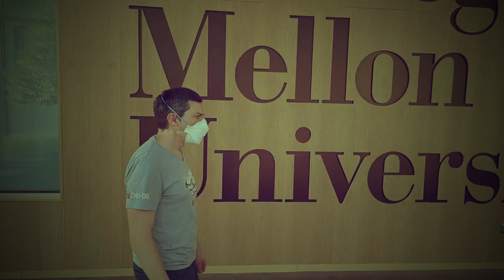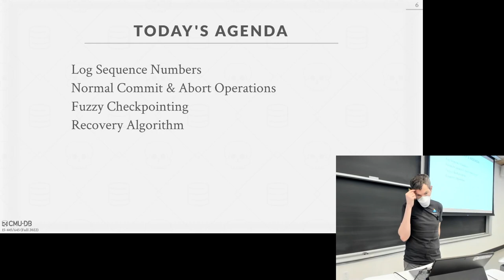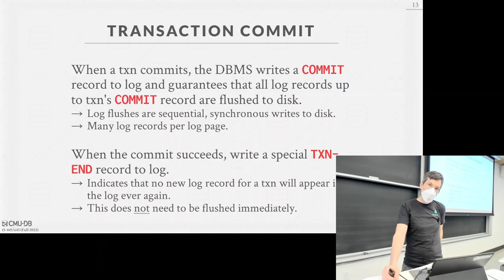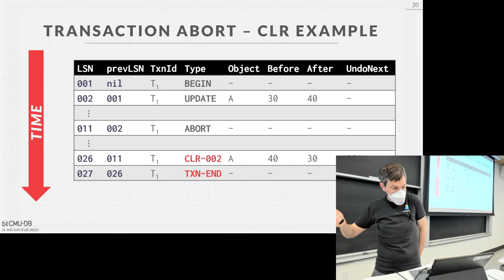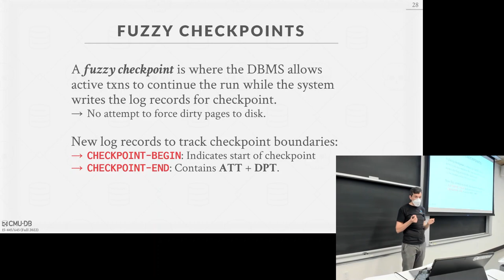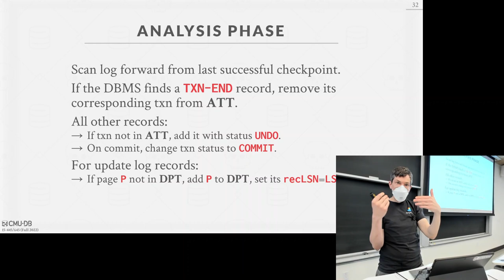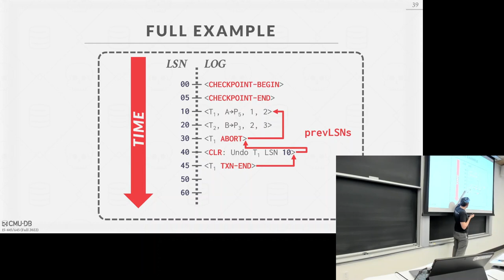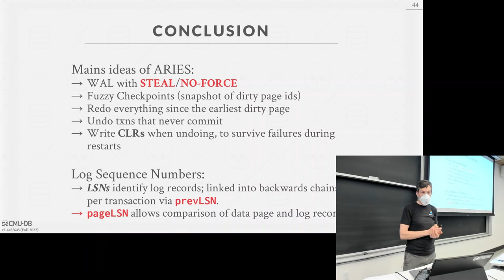20 - Database Recovery with ARIES (CMU Intro to Database Systems / Fall 2022)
15-445/645 Intro to Database Systems (Fall 2022)
Carnegie Mellon University